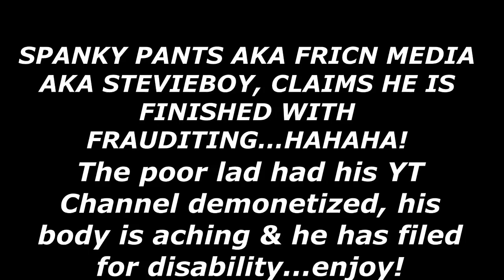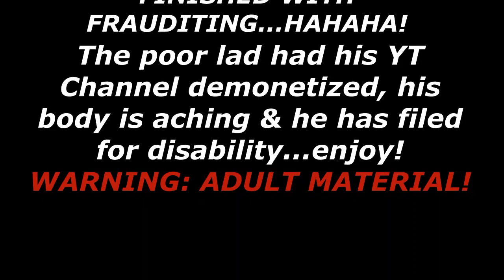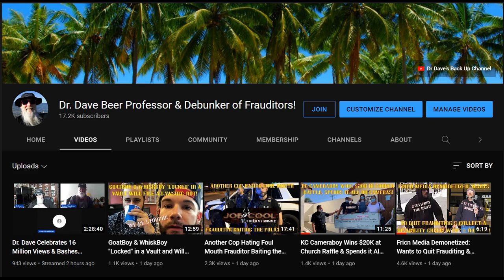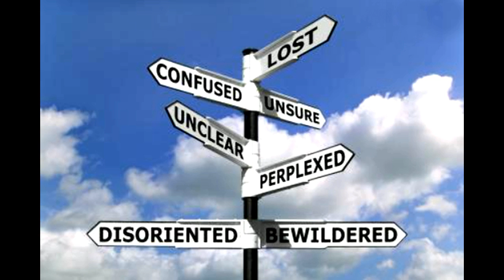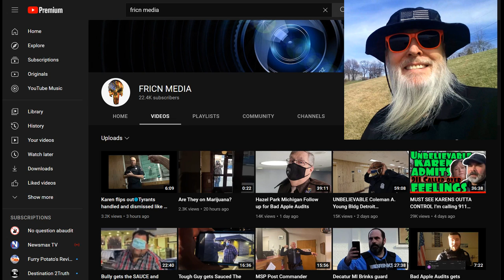Fricn Media Demonetized: Wants to Quit Frauditing & Collect Disability HAHAHA!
Poor StevieBoy wants to quit the Frauditing business & collect disability, really Stevie, hahaha...enjoy! BTW, the file of first video I uploaded of this idiot was corrupt and this is the finished version.